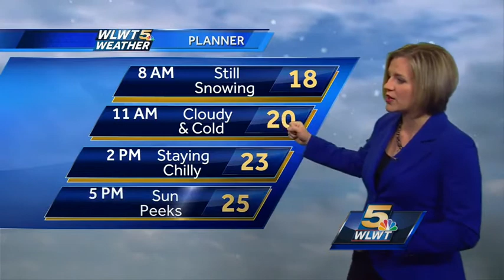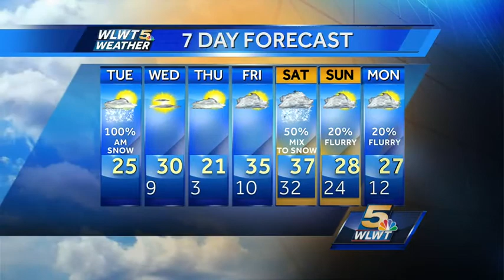Snow Through 9AM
A quick hit of 1-2" of snow for the morning commute then cold air settles in.